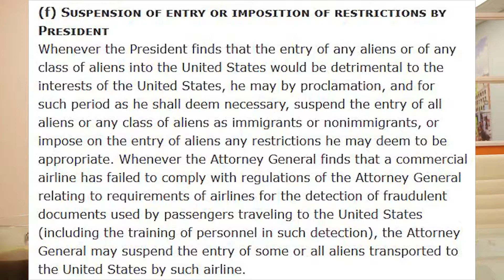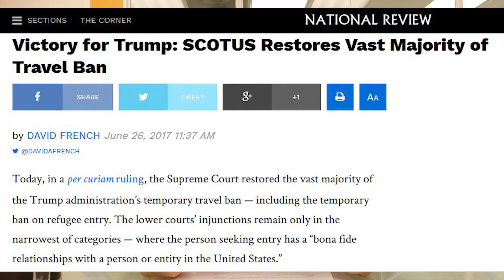ICYMI: Supreme Court - Trump immigration order; gay wedding cake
Foreign viewers are welcome to provide CC translations.

"The Supreme Court Order Is Not Much of a Victory for Trump"

"Supreme Court to hear case of baker's refusal to make wedding cake for gay couple"